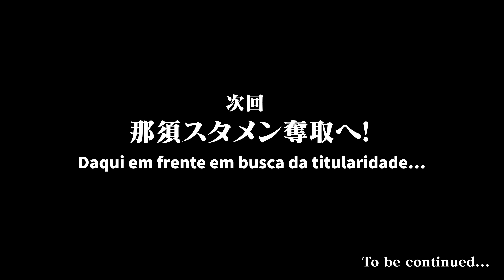【未来のスター選手】遂に迎えた練習初日。プロ選手が集う強豪ブラジルサッカー挑戦始動🇧🇷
最大８０％割引になる特大ゾロ目セール開催中！
特大ゾロ目セールで最大80%オフになっている商品が、割引コード「NASU」を入力するとそこから更に割引され最安値で購入できます！
※一部割引対象外の商品もあります。
期間は11月1日～11月11日まで！

【前回の動画】
【ブラジルサッカー🇧🇷】ビッグクラブを目指すプロ選手たちが集まるFC SKA BRASILに初合流!16戦負けなしの強豪チームの公式戦の雰囲気が最高すぎた...!

【体験入部応募フォーム】